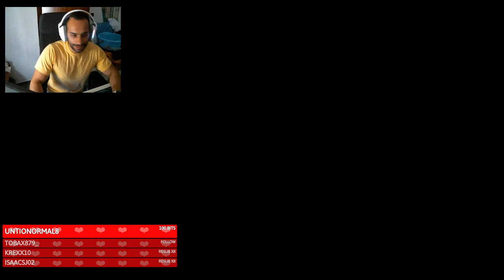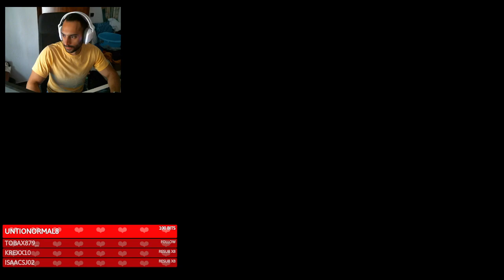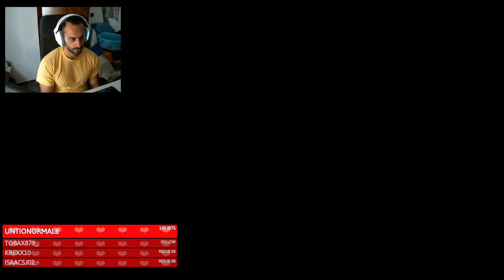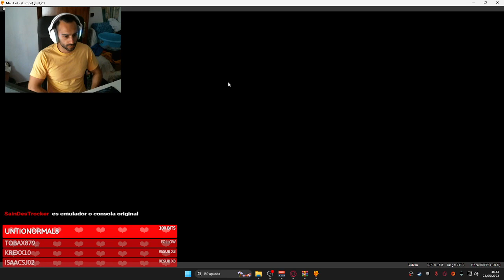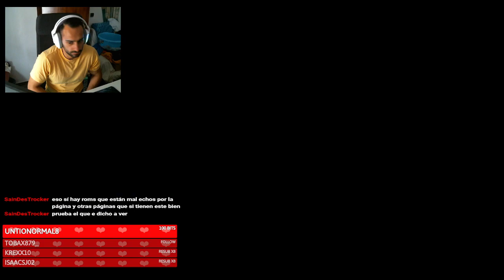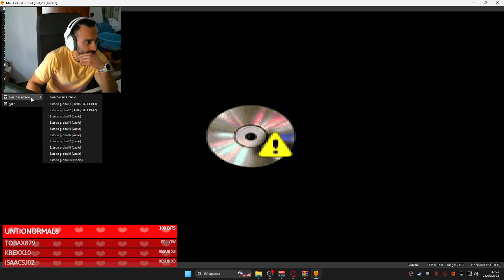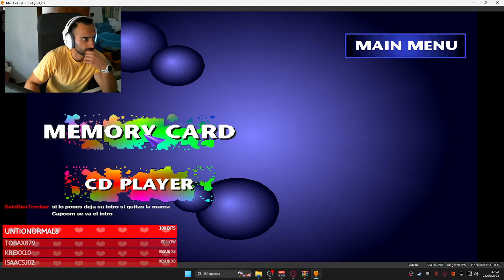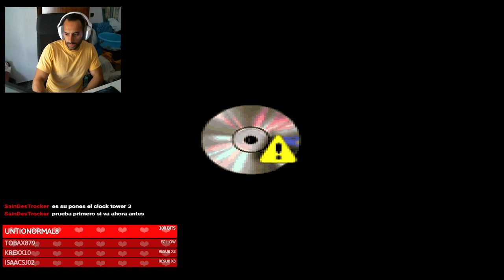MEDIEVIL 2 - PS1 - DIRECTO 1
🎮¡ COMPRAR JUEGOS MUY BARATOS AQUÍ ! 🎮